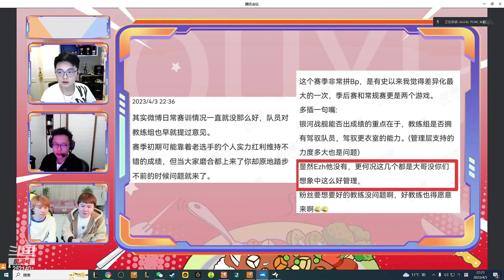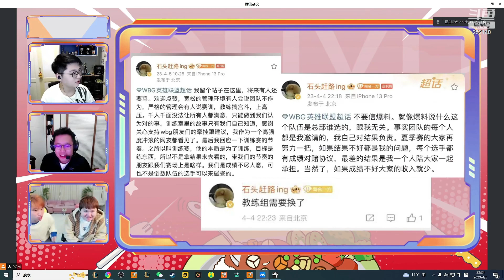【英雄联盟】Zoom直播透露：TES喊我去当教练，我不敢去，我教不了阿水和Rookie！